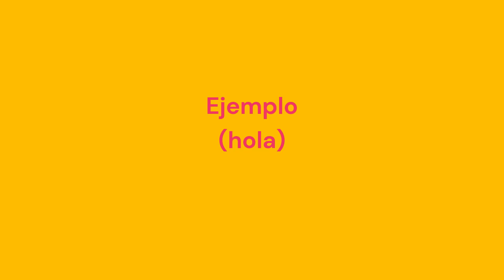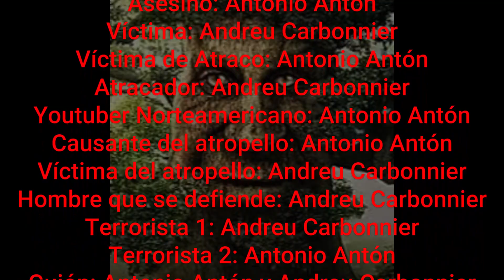Violencia & Terrorismo. Toni Antón & Andreu Carbonnier. Valores Éticos. 4º ESO C. 2022 2023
Violencia & Terrorismo. Andreu Carbonnier Nadal & Antonio Antón Galán. Valores Éticos. 4º ESO C. IES Doctor Balmis. Alicante. 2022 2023
Profesor: Francisco Huertas Hernández
Vídeo Trabajo exponiendo la violencia y el terrorismo
Tema: Problemas morales de nuestro tiempo: la Violencia y sus Tipos. Primer Trimestre